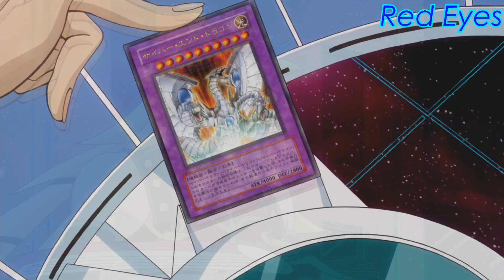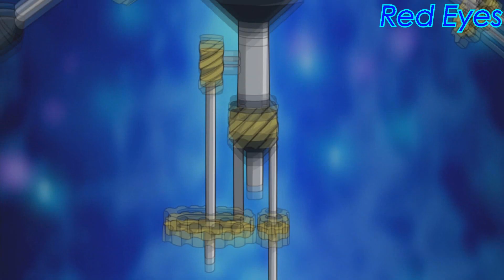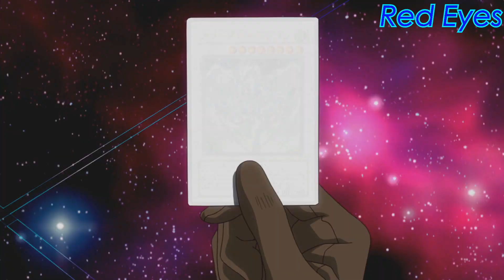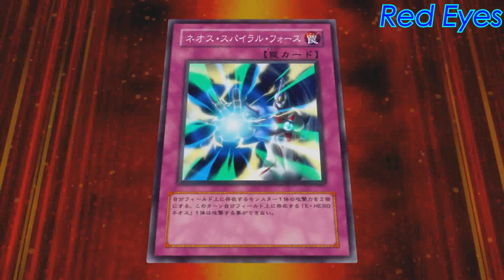YUGIOH Bonds Beyond Time AMV: Yugi, Jaden & Yusei VS Paradox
Linkin Park - Lost In The Echo: 0:00 - 3:20
League Of Legends - Rise: 3:21 - end

Movie: Yu-gi-oh! Bonds Beyond Time